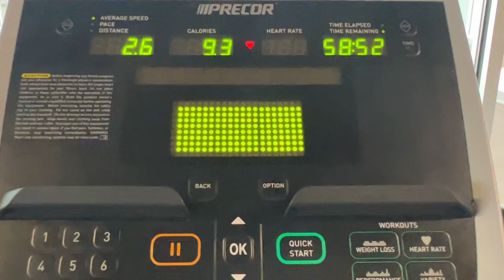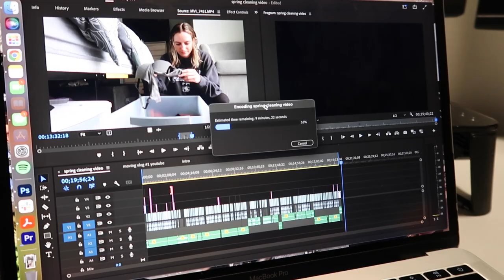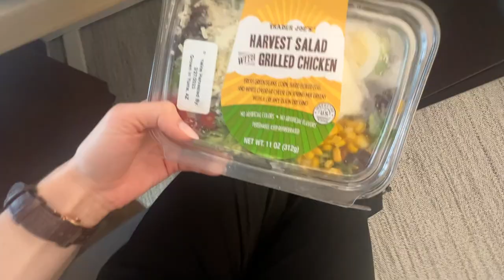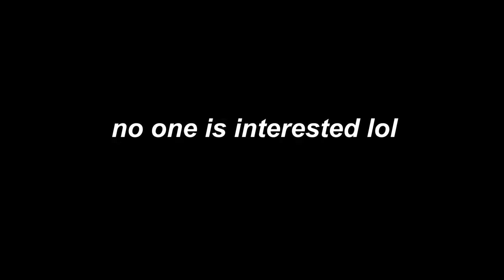work week in my life in marketing | 9-5 vlog | *STARTING A NEW JOB*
work week in my life working my *new* 9-5 in marketing ! i'm starting a new job this week so taking you through the whole process of getting up to speed on my new team! i start the week off working from home, grab a lot of coffee, go into the office for a day, unbox a bunch of PR/ clothes from princess polly, and discuss how i'm feeling about and coping with this change in my life !

LINKS:
Blue dynamite top set
Blue dynamite bottom set
white turtleneck
black trousers
white chunky sneakers
beige blazer
Hydro flask
Yoga mat
Mini Uggs

**IF YOU'RE READING THIS** comment your dunkin order!